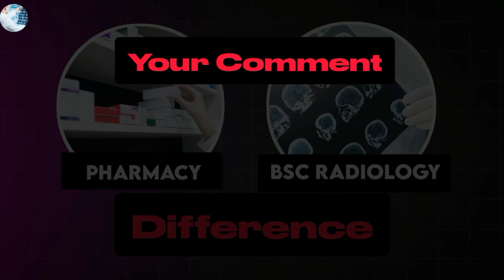Which is better pharmacy or radiology? |Which is best radiology or pharmacy in india#radiologycareer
Which is better, pharmacy or radiology?
Who earns more, pharmacist or radiographer?
Which is best radiology or medicine?
कौन सा बेहतर है, फार्मेसी या रेडियोलॉजी?
Which pharmacy job has highest salary?
Is pharmacy good for future?
Which radiology course has highest salary?
What type of radiology pays the most?
Is radiology good for future?
Which is better paramedical or pharmacy?
Which is better, a pharmacist or a Radiologist?
Which is best, B. Pharm or radiology?
कौन सा बेहतर है, फार्मासिस्ट या रेडियोलॉजिस्ट?
which is best radiology or pharmacy salary near greater noida, uttar pradesh
which is best radiology or pharmacy salary near noida, uttar pradesh
Who earns more, pharmacist or Radiologist?
Which is best radiology or pharmacy salary in india per
Which is best radiology or pharmacy salary in india after
Radiology or pharmacy which is better
B.Sc Radiology vs B Pharmacy Which is better
Pharmacy vs radiography
Pharmacy or medical imaging
Is diploma in Radiology good
Pharmacy Technician vs radiology technician
Can a Radiologist earn 10 lakh per month?
कौन ज्यादा कमाता है, फार्मासिस्ट या रेडियोलॉजिस्ट?
Which is best radiology or pharmacy salary per month
Which is best radiology or pharmacy salary in india
Pharmacy vs radiography
Radiologist salary